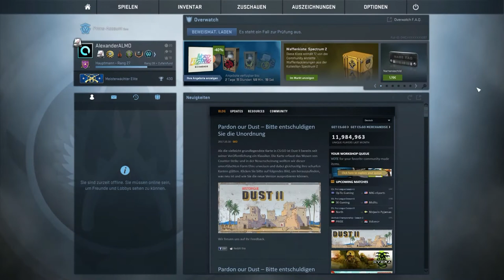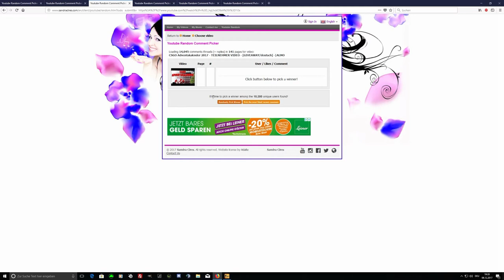CSGO Adventskalender 2017 #06 - schnell und heftig -[GIVEAWAY/deutsch] -|ALMO